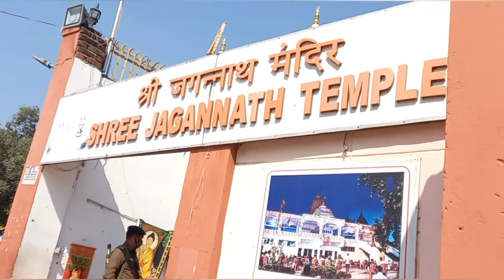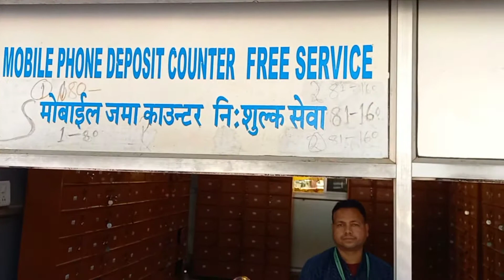Bodh Gaya Complete Tour || बोध गया का सम्पूर्ण दर्शन || बोधगया एक यात्रा || Bihar Tourism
बोधगया एक यात्रा || Bodh Gaya Complete Tour || बोध गया का सम्पूर्ण दर्शन || Bihar Tourism

Bodh Gaya is a religious site and place of pilgrimage associated with the Mahabodhi Temple Complex in Gaya district in the Indian state of Bihar. It is famous as it is the place where Gautama Buddha is said to have obtained Enlightenment under what became known as the Bodhi Tree.Since antiquity, Bodh Gaya has remained the object of pilgrimage and veneration for both Hindus and Buddhists. For Buddhists, Bodh Gaya is the most important of the main four pilgrimage sites related to the life of Gautama Buddha,[citation needed] the other three being Kushinagar, Lumbini, and Sarnath. In 2002, Mahabodhi Temple, located in Bodh Gaya, became a UNESCO World Heritage Site.

*Mannu vlog india

mannu_chandrawanshi_